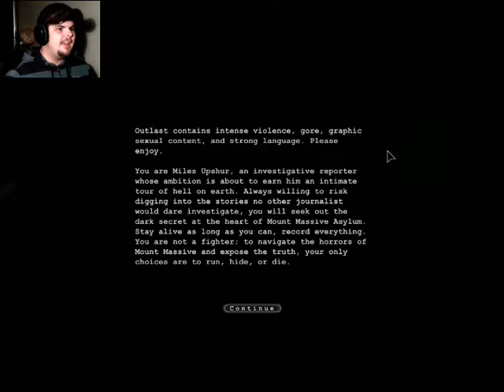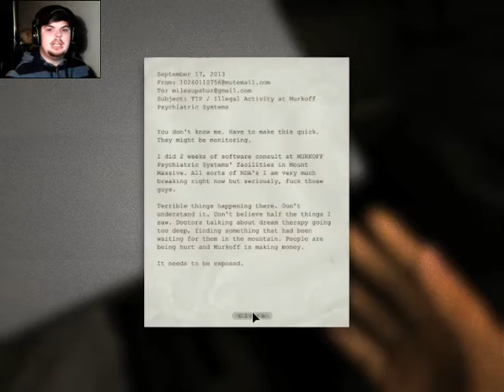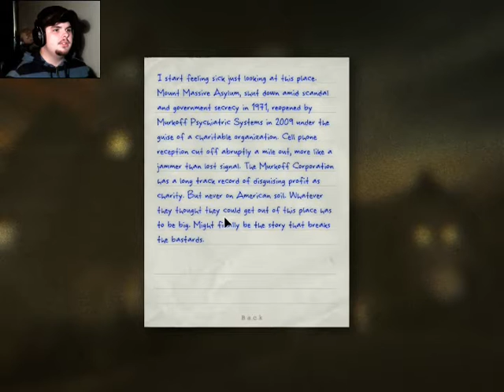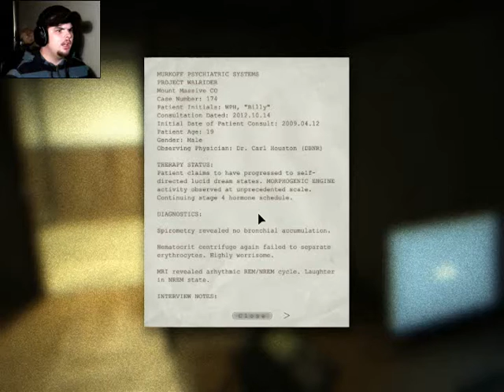Outlast #1- Scared little pig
though it lag i almost pooped my pants lol